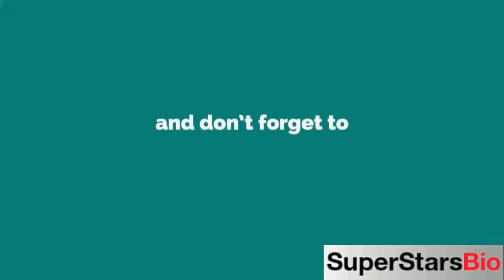Noaman Sami Pakistani Actor Biography & Lifestyle